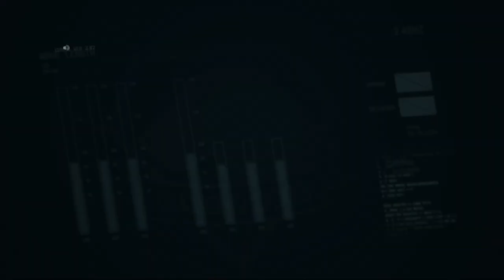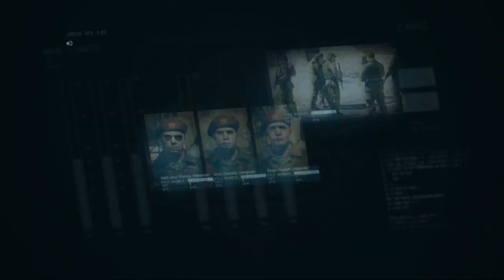Zagrajmy w Metal Gear Solid V The Phantom Pain odc 11 - Trochę lepszy Ninja [Napisy PL]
W tym odcinku przechodzimy E7 A1 pt. "Krwawe Pieniądze", eliminując 3 Sowieckich dowódców.